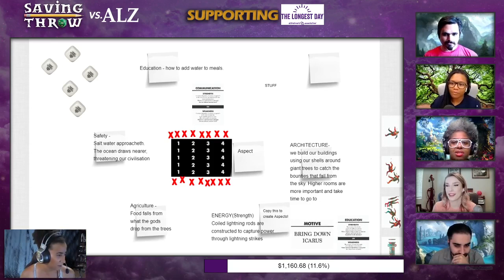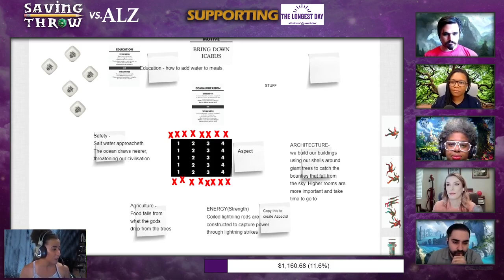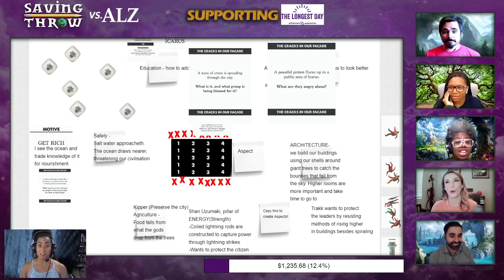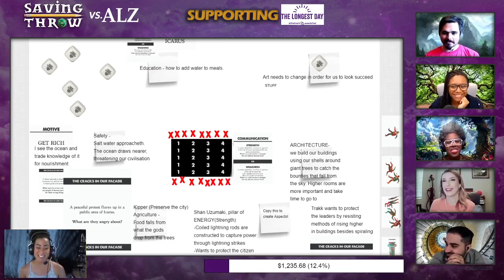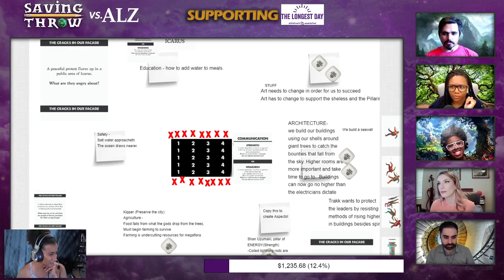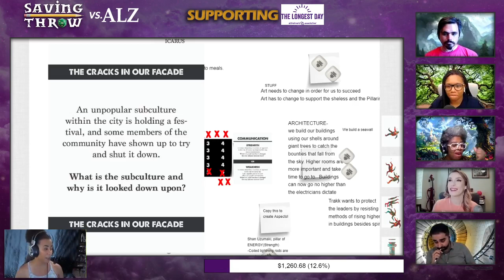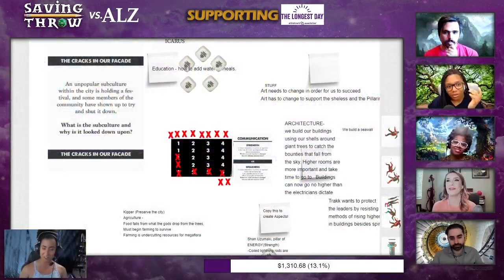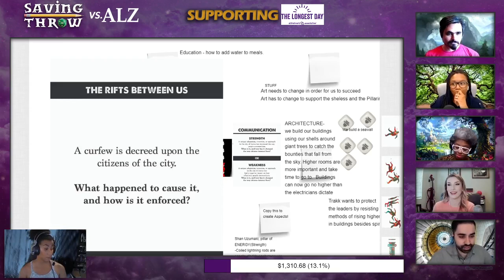ICARUS | 2020 ENDALZ Charity RPG Marathon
Part of our charity marathon raising money for the Alzheimer's Association.

Bee Zelda
Shauntelle Benjamin
Jordan Pridgen
Gaurav Gulati
Teri Gamble
Jamie Mills